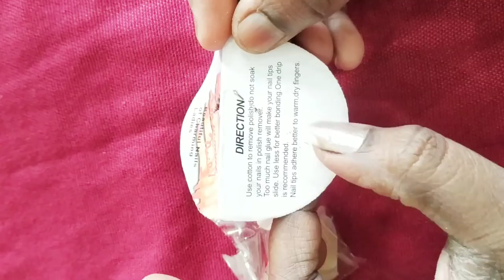Nail extension (Nail art) 2₹ में बनाए अपने नाखूनों को खूबसूरत घर बैठे।